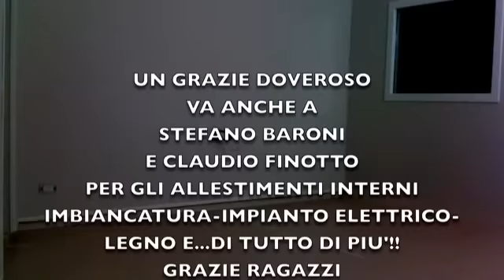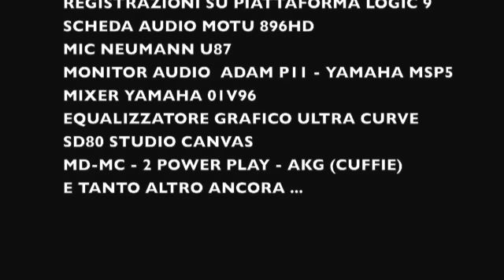D.D.T. studio recording - DAVIDE TROTTA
di DAVIDE TROTTA
"D.D.T. STUDIO RECORDING"